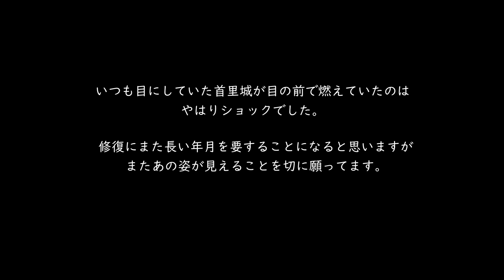沖縄のシンボル「首里城」で火災が発生！！目の前で起きた事をまとめてみた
深夜にPCで動画編集をしていると、部屋の中が焦げ臭いにおいにつつまれていくのが分かって、外では時折、サイレンの音が聞こえていたので、近くで火事でも起きたんだろうなー

と思って、ふと時計を見たら朝の5時。

一瞬、「まさか～」
と思ったが次々にリアルタイムで投稿されるツイートを見て、バイクで急いで現場に向かいました。

僕の家からはバイクで10数分くらいかかるのですが、向かっている途中からでも肉眼でも分かるくらい「首里城」がオレンジ色に染まっていて正直ショックでした。

現場に着くと、ヘリから、消防車から、警察から、心配そうに見つめる県民から、色々ごった返していました。

燃えている首里城を見るのは悲しかったけど、フリーで最近から映像制作を始めたので、これは記録として撮っておこうと思い、現場で撮影したのを簡単にまとめております。

▼MITTEKI TV 再生リスト▼